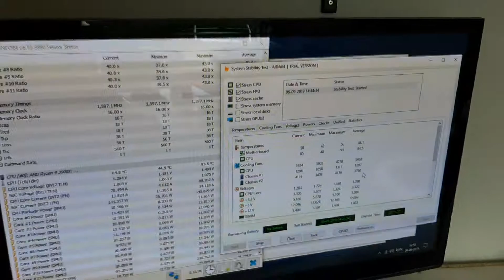Noctua NF-12 PWM Chromax noise test on AIO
A quick comparison in noise with the Noctua NF-12 PWM Chromax running at their full 1300RPM on a Corsair H100X AIO, and then when idle at 1000RPM.